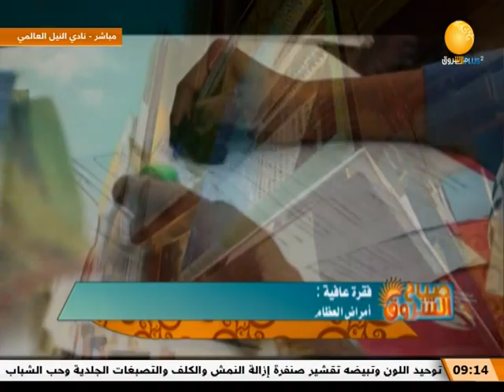فقرة عافية | أمراض العظام | صباح الشروق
الشروق_ الفضائية
Ashorooq Tv
ـــــــــــــــــــــــــــــــــــــــــــــــــــــــــــــ